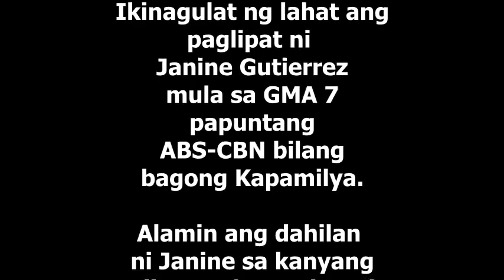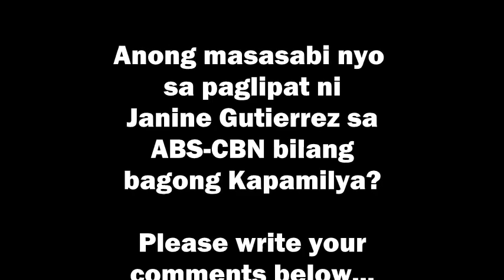Janine Gutierrez Gustong Makatrabaho Ang LizQuen Ngayong Isa Na Syang Kapamilya!Gaganap ng Valentina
Marami ang nagulat sa paglipat ni Janine Gutierrez sa ABS-CBN bilang bagong Kapamilya! Alamin ang dahilan ng paglipat ni Janine at sinu-sino ang mga gusto nyang makatrabahong mga Kapamilya Stars.